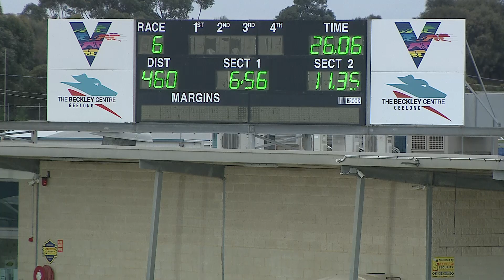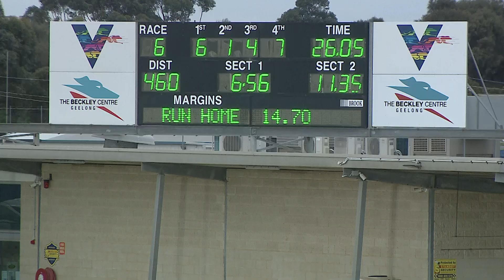GEL FRI 20 MAY 22 R6